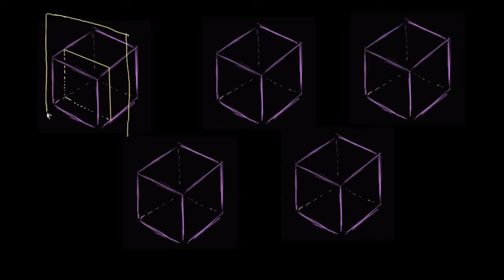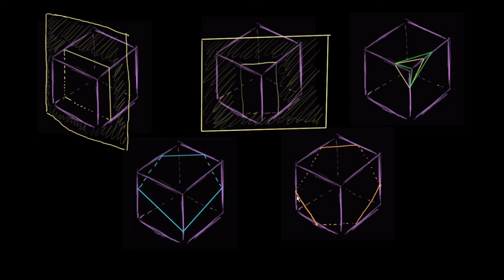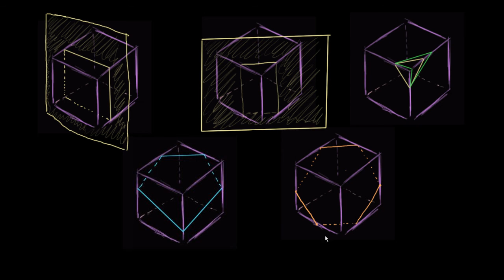Différentes sections d'un cube